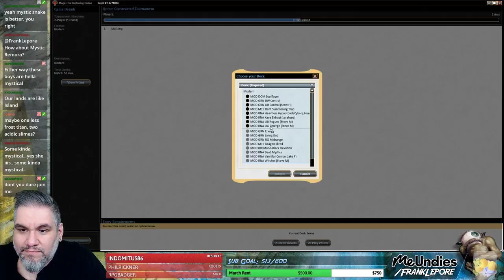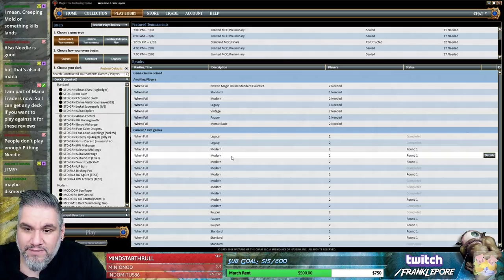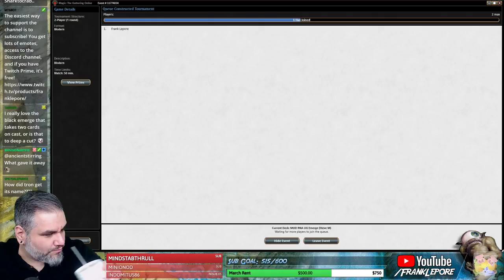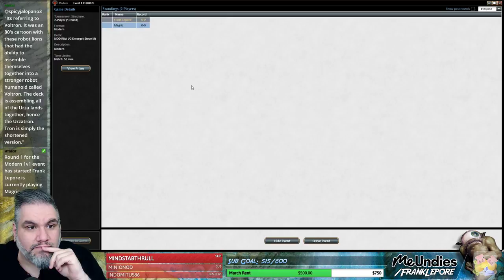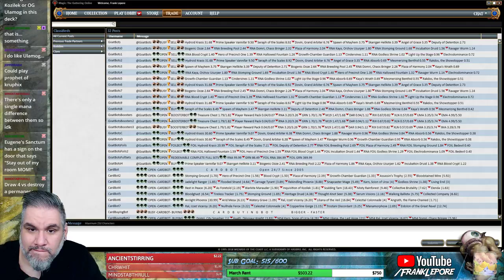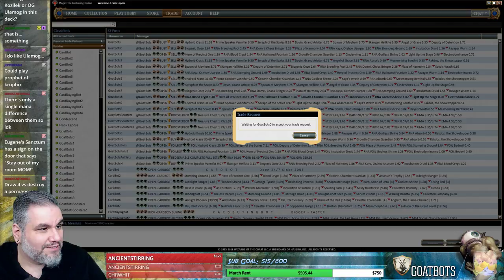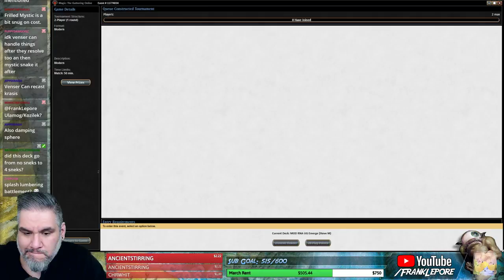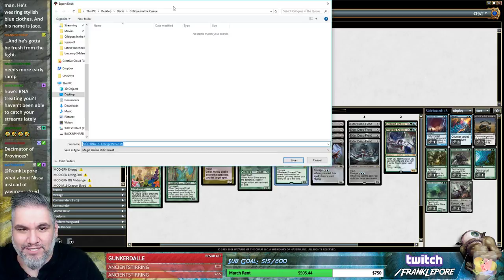(Magic Online) Modern Deck Tech: U/G Emerge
Check out my Twitch profile above or hit me up at for details on how to get me to critique your own deck!

Final Decklist:
4 Utopia Sprawl
6 Forest
2 Primeval Titan
4 Arbor Elf
3 Yavimaya Dryad
2 Yavimaya Coast
4 Wretched Gryff
4 Breeding Pool
4 Elder Deep-Fiend
4 Thragtusk
4 Sanctum of Ugin
2 Frost Titan
4 Misty Rainforest
4 Mystic Snake
1 Acidic Slime
2 Hydroid Krasis
4 Wood Elves
2 Island

Sideboard
2 Beast Within
2 Acidic Slime
1 Nature's Claim
2 Mockery of Nature
1 Creeping Corrosion
3 Negate
3 Surgical Extraction
1 Cyclonic Rift